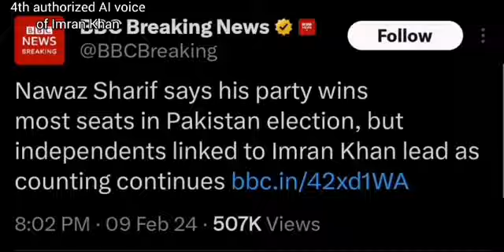Authorized Ai voice of imran khan|| Imran khan Vectory speech2024